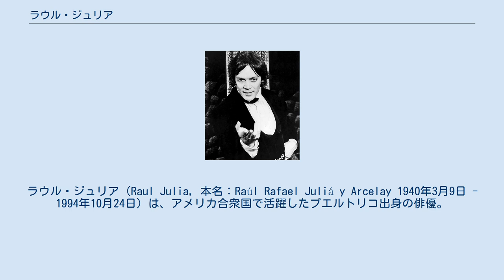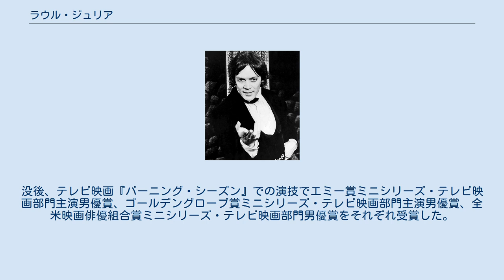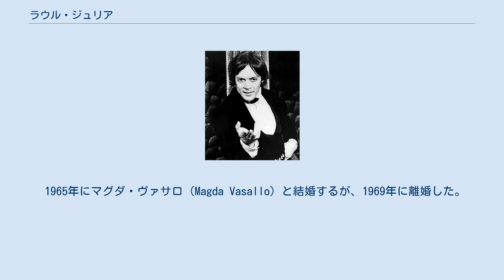ラウル・ジュリア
ラウル・ジュリア（Raul Julia, 本名：Raúl Rafael Juliá y Arcelay, 1940年3月9日 - 1994年10月24日）は、アメリカ合衆国で活躍したプエルトリコ出身の俳優。
 1940年、サンフアンに4人兄弟の長男として生まれる。
大学で歴史学を学ぶかたわら、劇団に所属した。
 大学卒業後にサンフアン市内のナイトクラブで働いているところを俳優のオーソン・ビーンに見出され、1964年にニューヨークへ移り、舞台俳優としてのキャリアを始動させる。
ブロードウェイやオフ・ブロードウェイの舞台に数多く参加し、トニー賞には4回ノミネートされた。
 さらに、1985年公開の『蜘蛛女のキス』で注目を集め、映画界でも俳優としての地位を築いていく。
1986年には『蜘蛛女のキス』でゴールデングローブ賞映画部門主演男優賞に、1989年には『パラドールにかかる月』でゴールデングローブ賞映画部門助演男優賞にノミネートされた。
 1994年、胃癌と脳卒中の併発のため、ニューヨーク州マナセットで死去。
54歳。
劇場作品では1994年公開の『ストリートファイター』が、テレビ映画では1995年放送の『闇に抱かれて』が遺作となった。
没後、テレビ映画『バーニング・シーズン』での演技でエミー賞ミニシリーズ・テレビ映画部門主演男優賞、ゴールデングローブ賞ミニシリーズ・テレビ映画部門主演男優賞、全米映画俳優組合賞ミニシリーズ・テレビ映画部門男優賞をそれぞれ受賞した。
 1965年にマグダ・ヴァサロ（Magda Vasallo）と結婚するが、1969年に離婚した。
1976年にマレル・ポロウェイ（Merel Poloway）と再婚し、最期まで生涯をともにした。